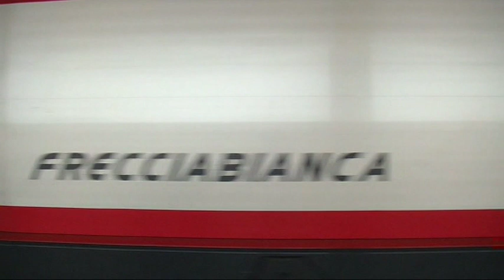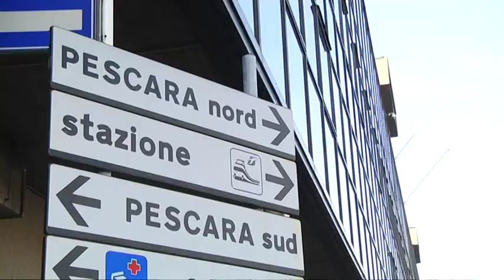Pescara – Federconsumatori contro Trenitalia